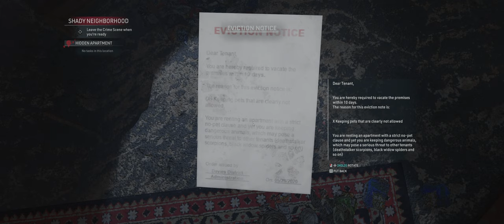A Hard Career Change - Crime Scene Cleaner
In this video, I tackle the first level of Crime Scene Cleaner, 'Bad Call,' and manage to get 100% completion! Watch as I clean up the crime scene, uncover all the secrets, and throw in a slick edit of me nailing a perfect shot with a trash bag into the back of a truck.

Songs used in order:
Mike Kripak from Pixabay the documentaries
Praz Khanal from Pixabay restless rampb music
Maksym Dudchyk from Pixabay rise of fire mystical hip hop version background music for video
TurtleBeats from Pixabay dark trap betrayal
TurtleBeats from Pixabay dark trap lost in shadows
OpenMusicList from Pixabay spark groove electro swing dancy funny
IntelligentUserSystem from Pixabay sera nova and the celestials ethereal embrace
Nicholas Panek from Pixabay energetic big band swing music
Sergio Prosvirini from Pixabay power is you
Amaksi from Pixabay hard intro teaser
Liudmyla Polishchuk from Pixabay gatsby party
ScrewedQueen from Pixabay rambo phonk 2024 no vocal
Aberrant Realities from Pixabay snippy amp snazzy remastered
John Yasut from Pixabay funky trap sax
Vitalii Vakulenko from Pixabay funny comedy
snoozybeats from Pixabay matcha chill upbeat lofi

Your support helps the channel grow and keeps the content coming!

Found something interesting? Let's discuss it in the comments!

🖥️ ==-  Build Components  -==
🚀 CPU: Intel Core i7-13700KF
❄️ CPU Cooler: EK AIO 360 D-RGB
🧩 Motherboard: MSI PRO Z690-A DDR4
🧠 Memory: ADATA XPG SPECTRIX D41 48GB
💽 HDD: Seagate BarraCuda 1TB + 2TB
💾 SSD: Samsung 860 Evo 1TB
💾 NVME SSD: Intel 660p 512GB + WD Black SN750 SE 1TB
🎮 Video Card: Zotac GAMING RTX 3080 10GB
💻 OS: Windows 10 Home
🌬️ Case Fan: Rosewill RGBF-S12001 3-Pack
🖥️ Monitor: LG UltraGear 34" 3440x1440 160Hz
⌨️ Keyboard: Corsair K55 RGB
🖱️ Mouse: Logitech Pro Wireless
🎧 Headphones: PRO X 2 LIGHTSPEED
🎤 Microphone: Razer Seiren Mini
📹 Webcam: Logitech C922 Pro Stream